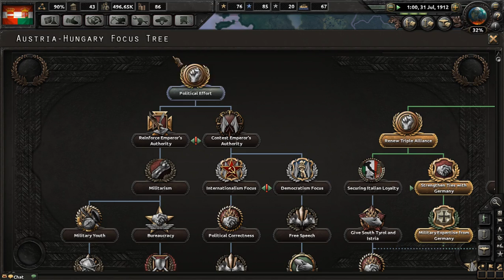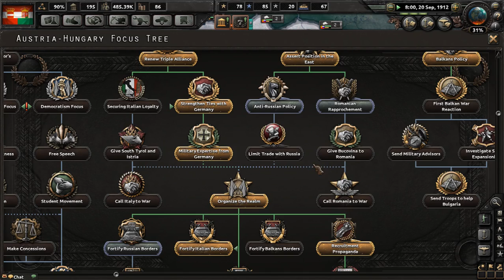Cartas Desde Estambul - La Gran Guerra #5 - MP HOI4 Primera Guerra Mundial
¡Hola a todos! En esta serie cooperativa tomamos el control del Eje en una campaña para cambiar la historia en la primera guerra mundial en español. Muchos deseabais que jugasemos al HOI4 en la primera guerra mundial así que... al fin lo hacemos! Esperemos que lo disfrutéis.

Crusader Kings II: 2012
Europa Universalis IV: 2013
Stellaris: 2016
Hearts of Iron IV: 2016